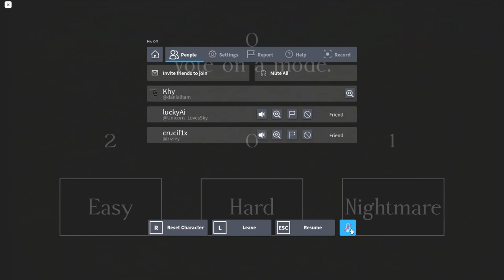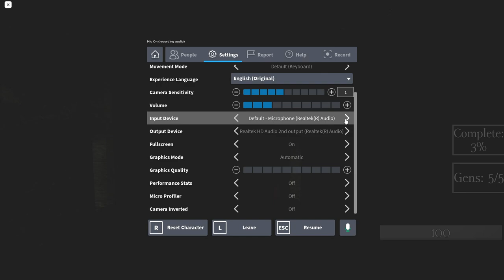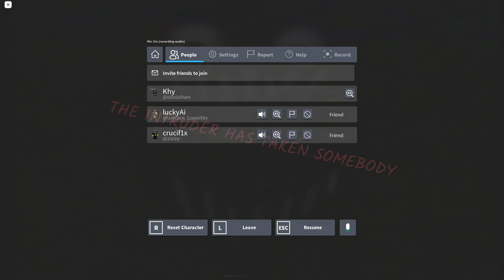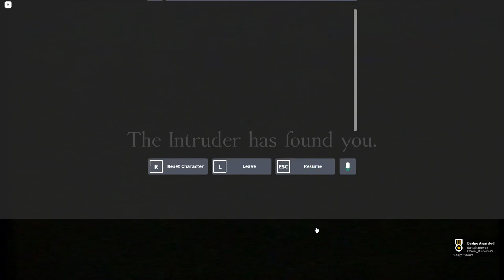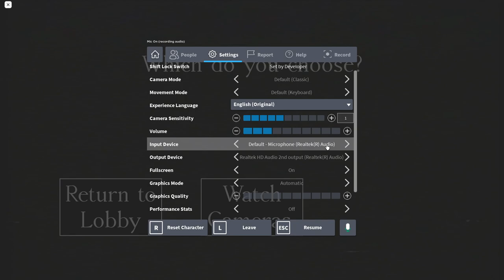ROBLOX The Intruder #2